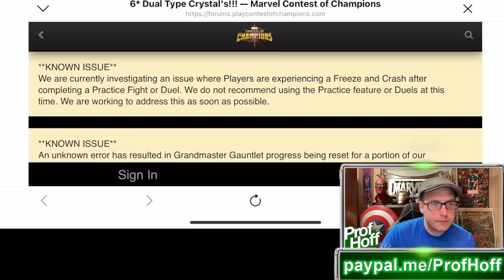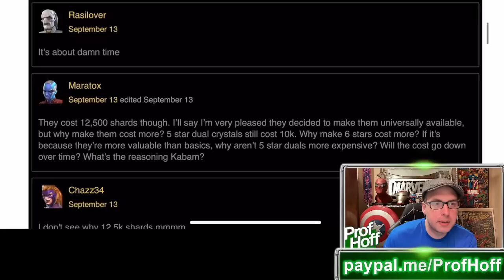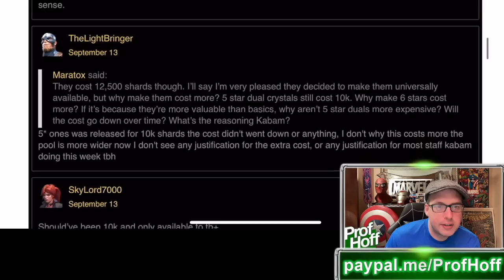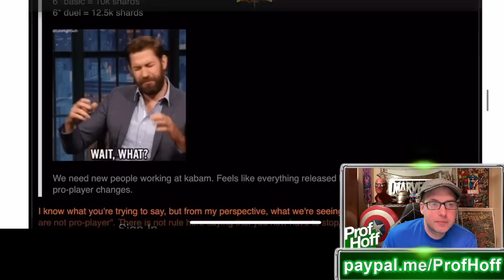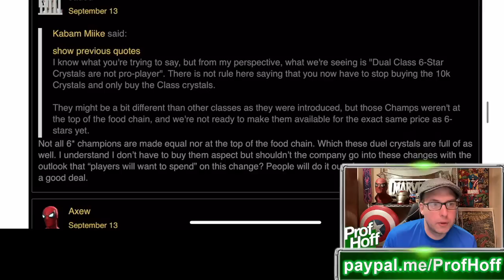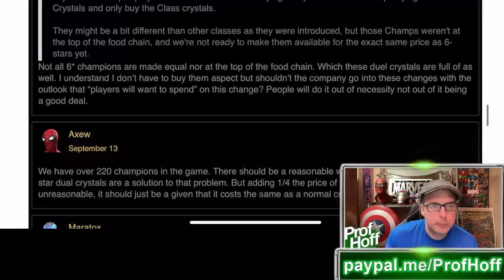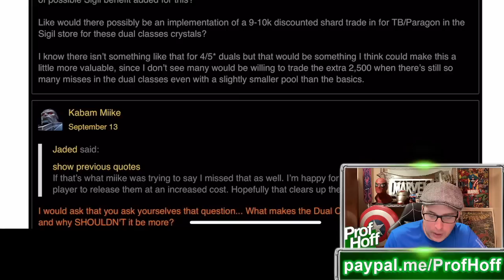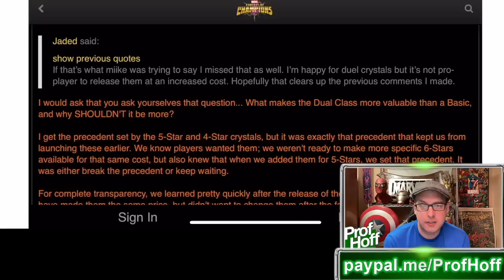THE 5-STAR DUAL CRYSTAL PRICE WAS A MISTAKE??? WHAT IS GOING ON?????